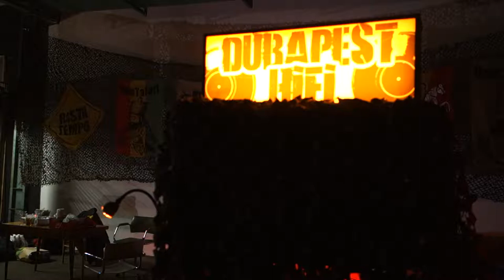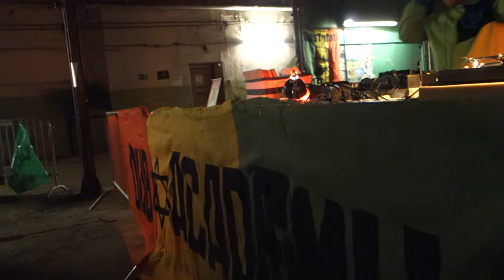Dub Academy Prague: Dubapest HI-FI - day one